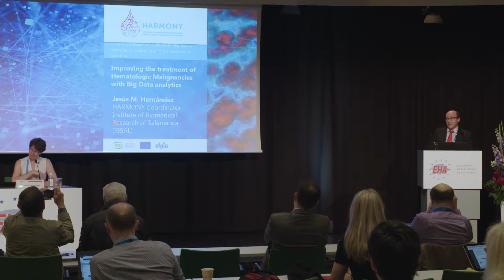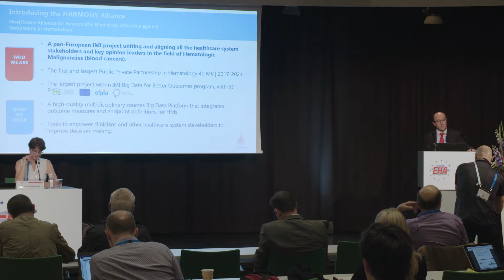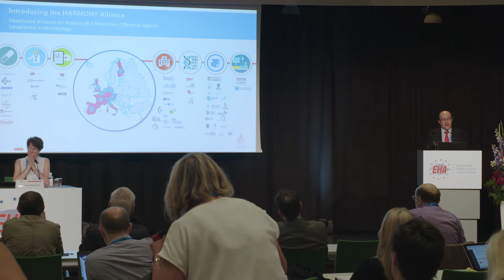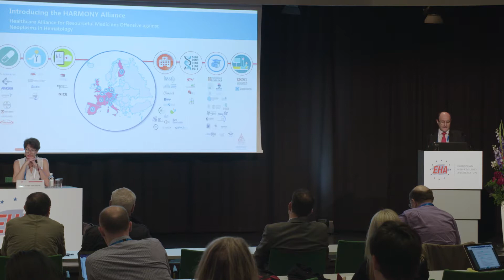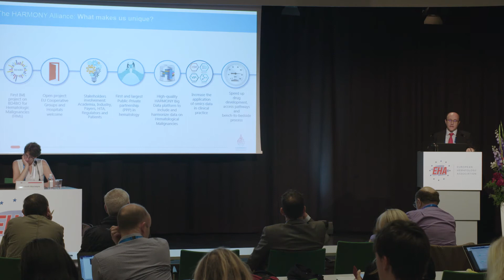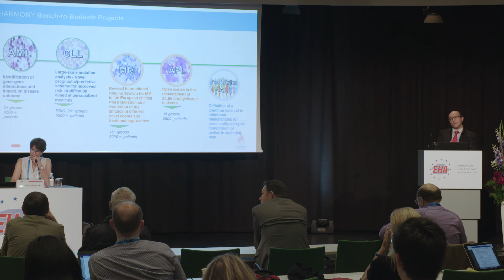Big data for HemOnc in Europe: HARMONY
HARMONY is Europe's largest public-private partnership for big data in hematology. Here, Jesús María Hernández Rivas, HARMONY Alliance Project Coordinator, from IBSAL, Spain, discuses the alliance and how big data enable better and faster treatment for patients with hematologic malignancies. This video was recorded at the 23rd congress of the European Hematology Association (EHA) 2018 press briefing, held in Stockholm, Sweden.